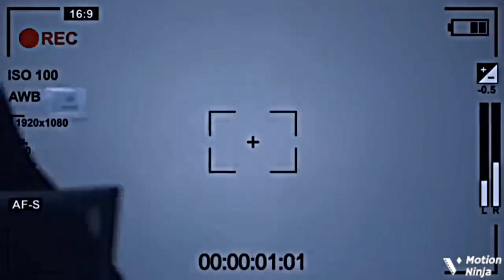New round 2 hell horror house Full video funny